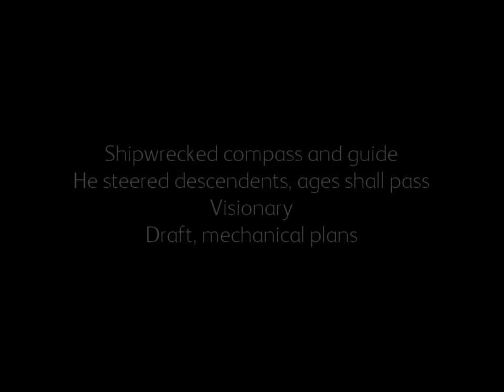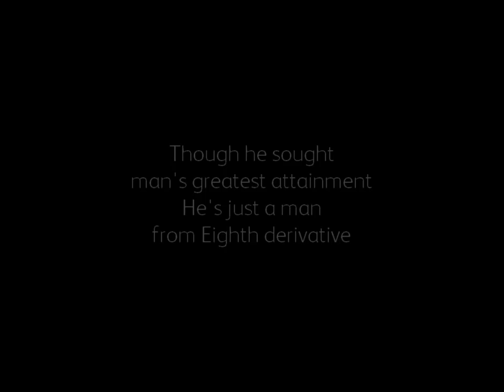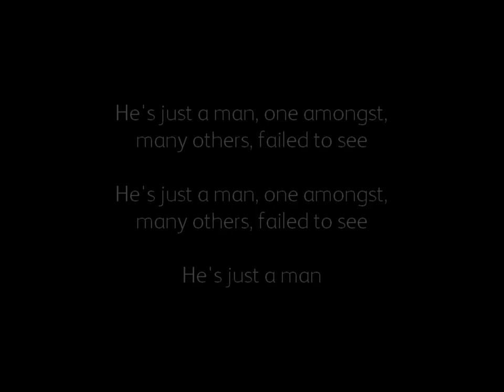Eighth Derivative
This song is composed for Explorchestra, and it was played live during the Explo Expo in Spring 2017. This is the early version.